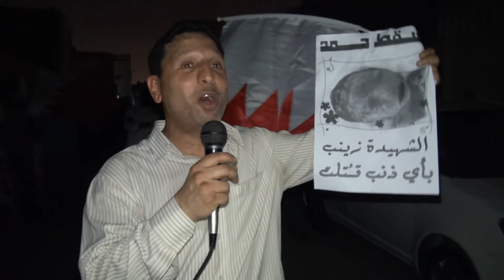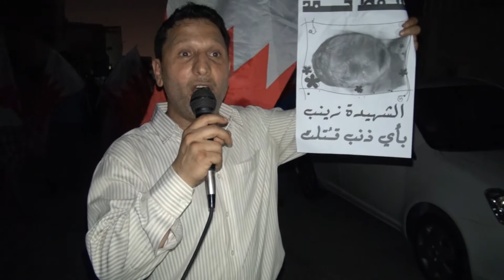كلمة جواد الشيخ - التشييع الرمزي للشهيدة زينب "جنين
كلمة والد الشهيد علي جواد الشيخ مساء يوم أمس الاحد (9 سبتمبر/ايلول 2012) في التشييع الرمزي للشهيد زينب "جنين" بمنطقة القرية في جزيرة سترة